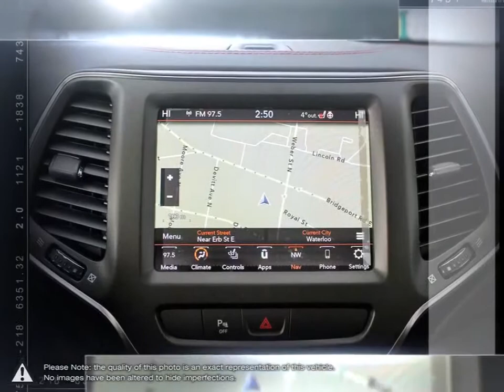2020 Jeep Cherokee | Stockie Chrysler Dodge Jeep RAM | 1C4PJMBX3LD574182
Video uploaded via YouTube Data API V3 using the Java library on Mon Jan 06 10:33:43 EST 2020